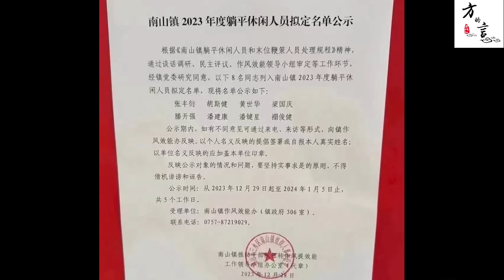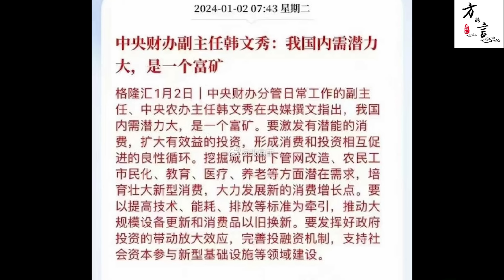中国人民消费能力富矿论，镰刀伸向躺平者，躺平了也要割！（2024-01-03第1931期）